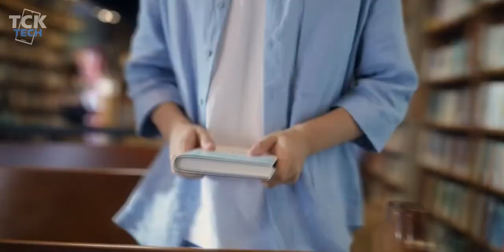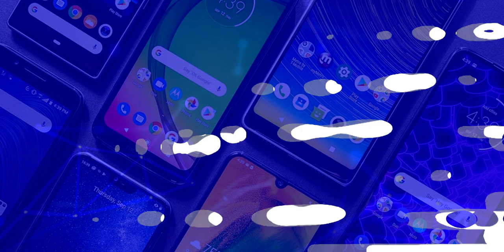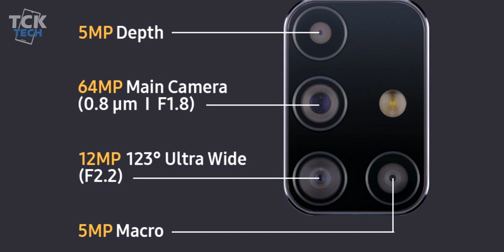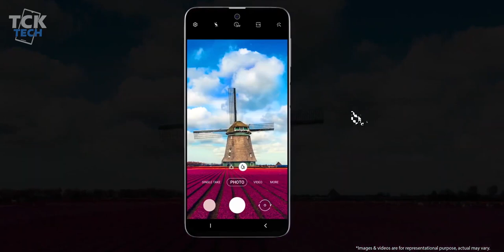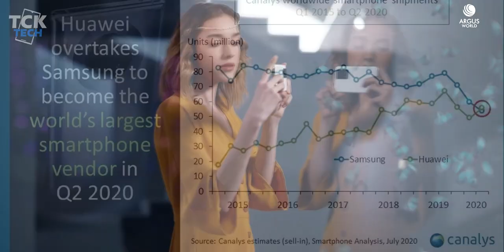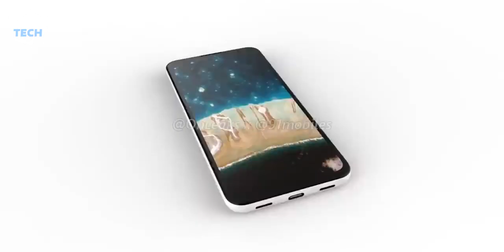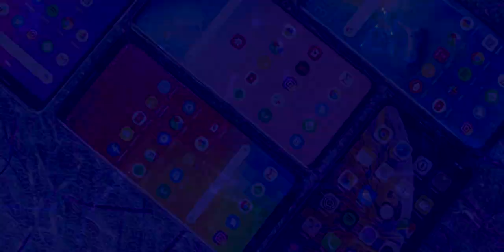Samsung Galaxy M31s UNA VERSIÓN... NO TAN MEJORADA 🤔 | CARACTERÍSTICAS Y PRECIOS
En el resumen de noticias para hoy hablamos sobre:
1:09 -Lanzamiento del Galaxy M31s
3:40 -Huawei se coloca como la empresa #1 en ventas de móviles a nivel mundial
4:30 -Google tendrá un evento este próximo 3 de Agosto
5:31 -Ultimas filtraciones del Vivo S7